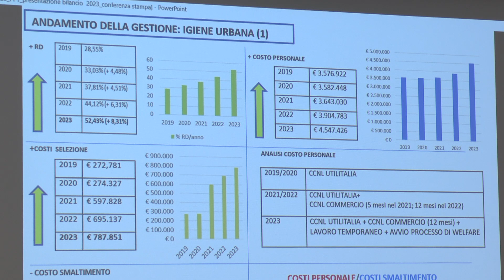Sea, Cretella: bilancio positivo, grandi passi in avanti - 03/05/2024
Servizi TG | Sea, Cretella: bilancio positivo, grandi passi in avanti | 03/05/2024